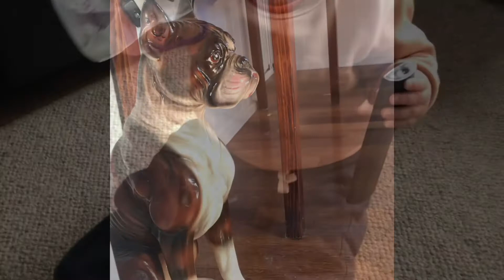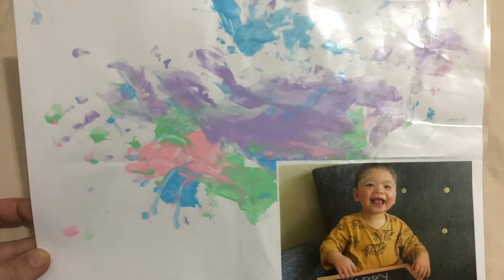The beginnings of a toddler Tai